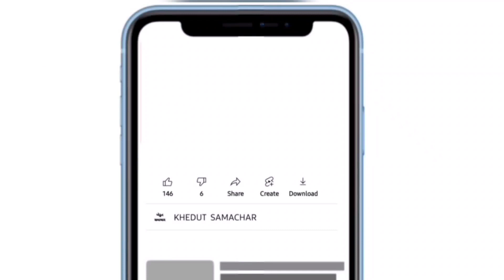Botad Kapas na bhav 16.04.2024 | botad bajar bhav aaj na| botad Market yard na bhav| બોટાદ બજાર ભાવ